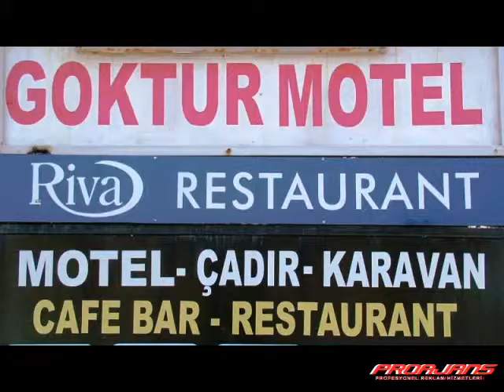riva deniz balık restorant video